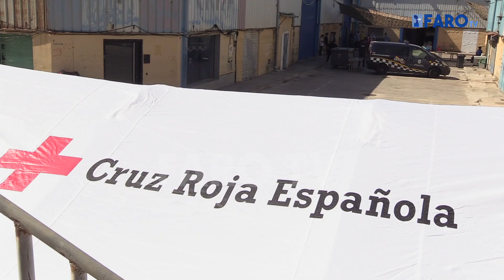Habilitada otra nave del Tarajal para acoger a otros 300 menores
Ceuta sigue movilizando recursos contrarreloj para atender esta crisis migratoria de la que está siendo escenario desde el pasado lunes, cuando más de 10.000 marroquíes atravesaron nuestras fronteras y quedaron dispersos por la ciudad desde entonces. Y el mayor problema lo representan los niños: hay casi 800 filiados pero se desconoce el dato global.